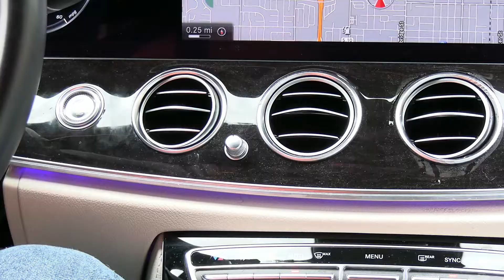What to do if you're pulled over?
Be Cool Be Smart Be Alive